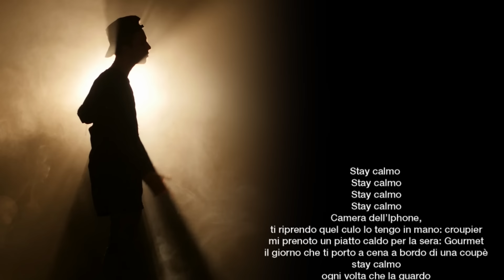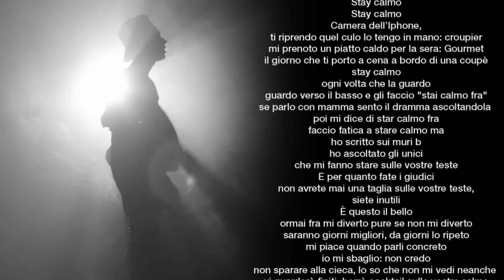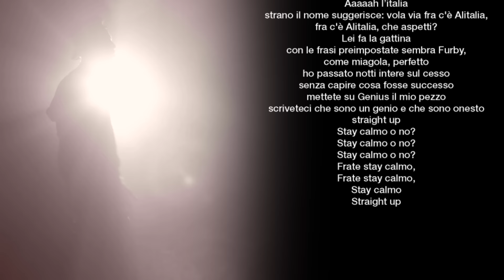VEGAS JONES - STAY CALMO (LYRIC VIDEO)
brano estratto dal disco 'Oro Nero'

produzione musicale di Majestic